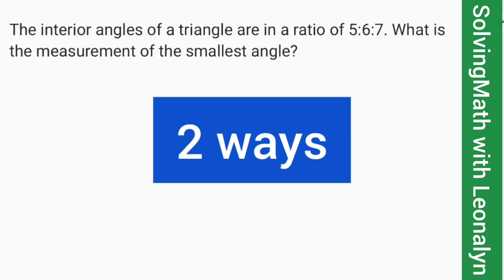Angles of a TRIANGLE are in a RATIO of 5:6:7. What is the measurement of the smallest angle?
The interior angles of a triangle are in a ratio of 5:6:7. What is the measurement of the smallest angle?